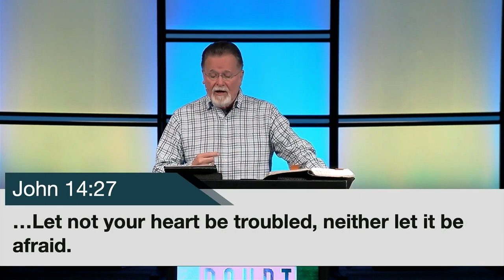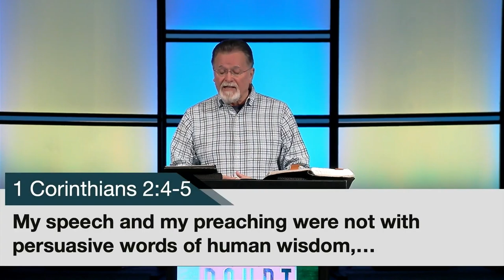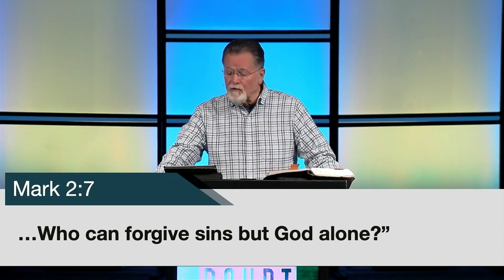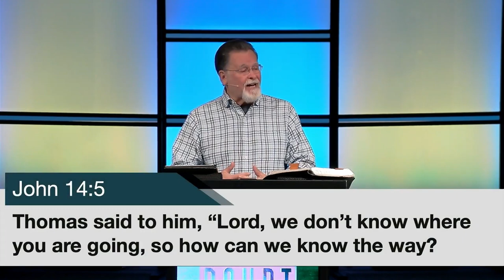Mark 16:14B | Doubt And The Believer | 4.30.2023